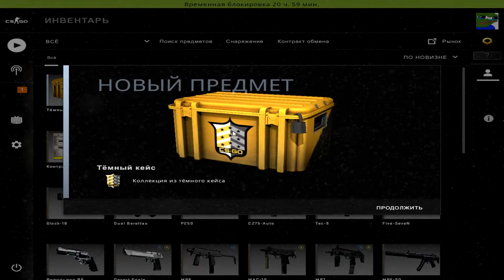NoN PR1ME MM №2 - ЧИТЕРЫ.... ОНИ ВСЮДУ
В Августе вышел ролик, в котором я показывал реалии новых игроков, которые попадали в Нон-Прайм матчмейкинг и чаще всего встречали читеров. Но почему бы не попытаться дойти до глобала на Нон-Прайм аккаунте? Хватит ли моих нервов и сил сделать это?